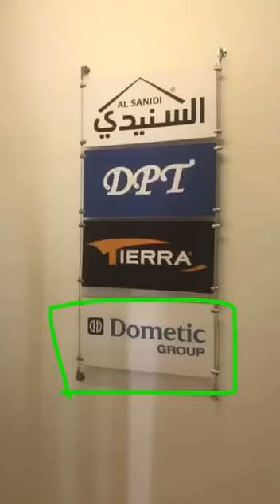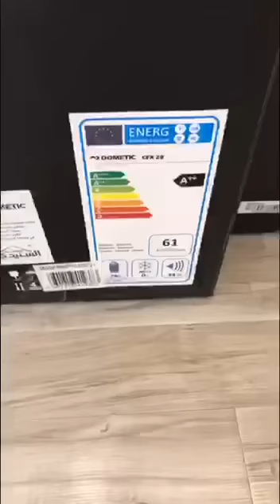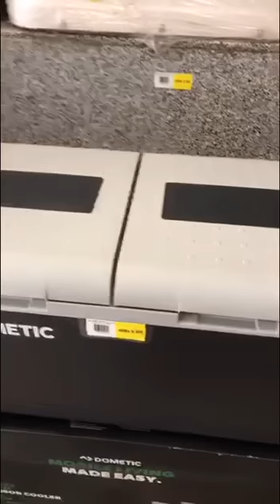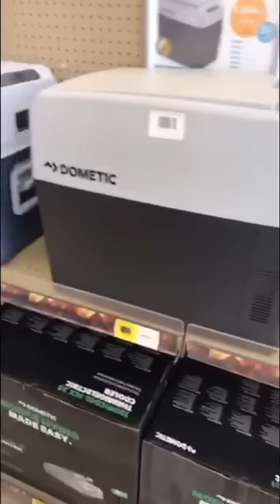ثلاجة الرحلات DOMETIC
تقرير عن ثلاجات ويكو DOMETIC , الاصدارات والاسعار وفروق الضمان والاسعار , تقرير متخصص لعرض لوازم الرحلات